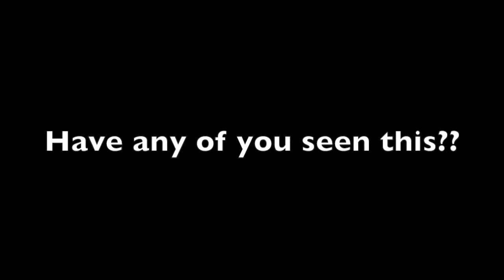DIEP.IO GUARDIAN BOSS TANK!! // New Secret Boss Update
Diep.io Guardian Boss Tank. New Boss Update - Shoots triangles as its defense!!

Diep.io is a Multi-player action game similar to the likes of Agar.io and Slither.io . In Diep.io Gameplay you control a tank with the goal of destroying other tanks/players in the server. Along the map there are shapes which can be farmed in order to reach Max Level 45. You receive Upgrades i.e. max health, health regeneration, body damage, bullet speed, bullet penetration, bullet damage, reload, and movement speed. A Max Level Tank will be much more powerful than a basic tank. Diep.io best tank and Diep.io Best Build is up for debate. As they buff and nerf tanks on a normal basis.

There are currently 4 different game modes: Free For All (FFA), Team Deathmatch (TDM), Domination and Mothership. The Arena Closers come to close when games end.

The current tanks and classes -
Machine Gun, Gunner, Destroyer, Hybrid, Sprayer
Sniper, Assassin, Ranger, Hunter, X Hunter, Predator, Stalker
Overseer, Overlord, Necromancer, Manager
Smasher, Mega Smasher, Landmine
Twin, Triple Shot, Triplet, Penta Shot, Triple Twin
Flank Guard, Quad Tank, Octo Tank, Tri Angle, Booster, Fighter
Trapper, Overtrapper, Gunner Trapper, Tri-Trapper, Mega Trapper

New Diep.io Updates are out on a regular basis to allow for an ultimate experience and keeping things fresh!